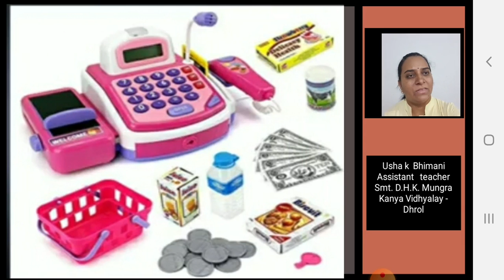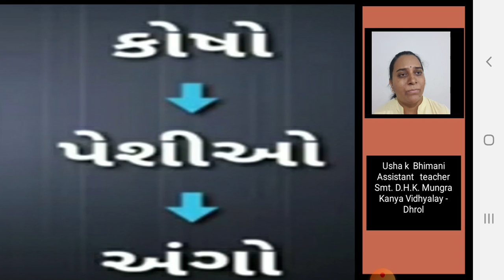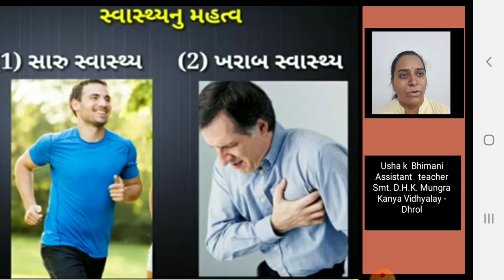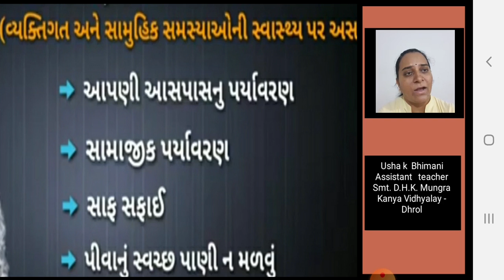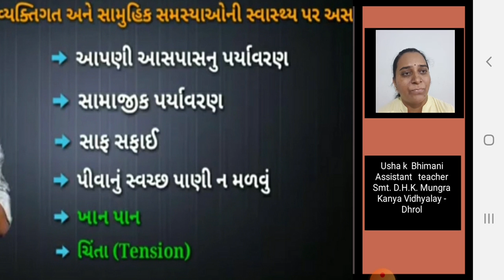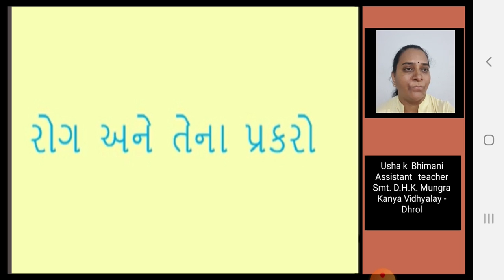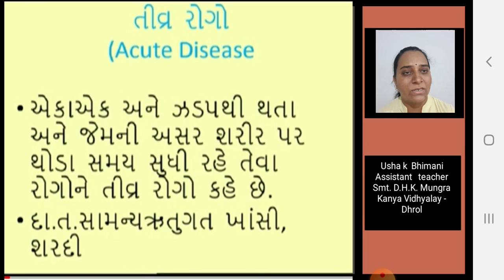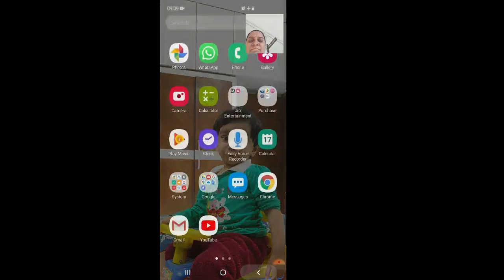ધોરણ - 9વિજ્ઞાન અને ટેક્નોલોજી-પ્રકરણ- 13 આપણે શા માટે માંદા પડીએ છીએ - ભાગ - 1 - Ushaben K.Bhimani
ધોરણ - 9
વિજ્ઞાન અને ટેક્નોલોજી
પ્રકરણ- 13
આપણે શા માટે માંદા પડીએ છીએ
ભાગ - 1

Lecture by :
Ushaben K. Bhimani
Assistant Teacher,